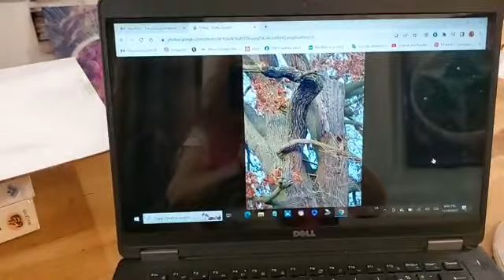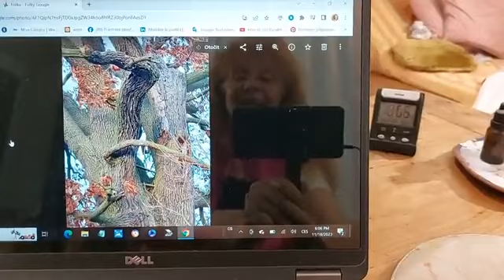Živé vysílání s Františkou Janečkovou: Jak si utváříme vlastní energetické místo, energie stromů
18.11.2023 Živé vysílání z Facebooku s Františkou Janečkovou: Jak si utváříme vlastní energetické místo, energie stromů